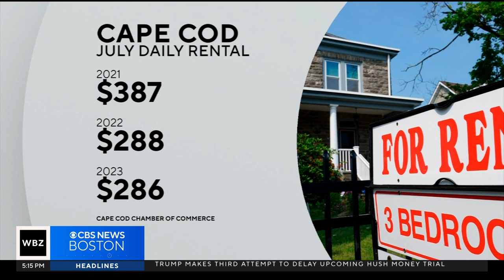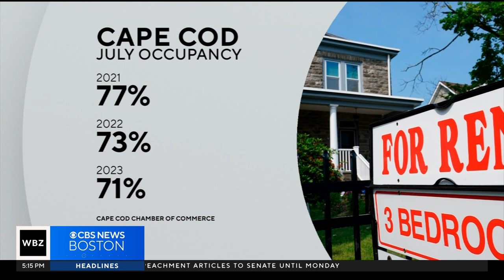Cape Cod rental prices dropping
Prices for vacation rentals on Cape Cod have been dropping the last few years, and that trend is expected to continue. WBZ-TV's Mike Sullivan reports.